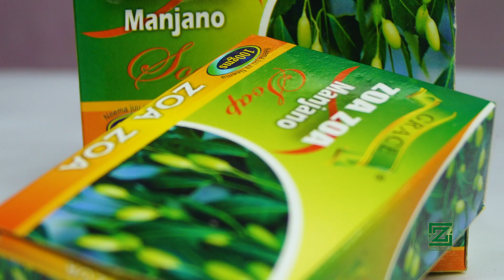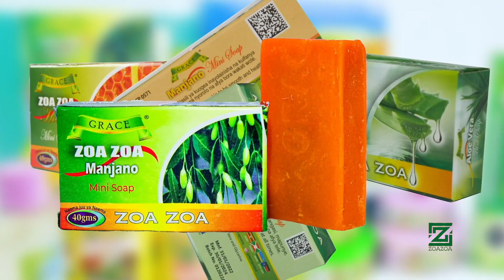HII NDIO SABUNI BORA YA ASILI KUTOKA GRACE/BEI YAKE NI NAFUU SANA